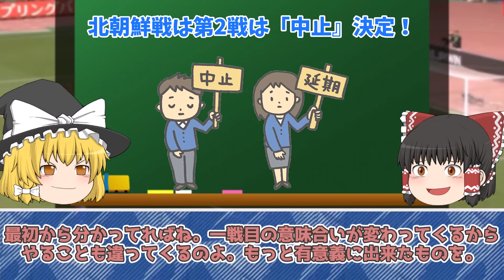【サッカー日本代表】北朝鮮戦中止で今後どうなる？没収試合か延期か？そして海外の反応も【ゆっくりサッカー解説】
日本サッカー協会は22日、FIFAワールドカップ北中米大会アジア2次予選北朝鮮戦の2戦目を待つ日本代表を解散すると発表した。アジア・サッカー連盟から、国際サッカー連盟と協議の末に4日後の試合を「当初の予定通り平壌もしくは中立地で開催されないことを決定」になった旨の通達を受けたといい、代表期間中の途中解散を決めた。

00:00オープニング
00:41前代未聞のドタキャン劇！
08:26韓国メディア
10:38海外メディア
11:54エンディング

〇ゆっくり立ち絵:きつね式ゆっくり